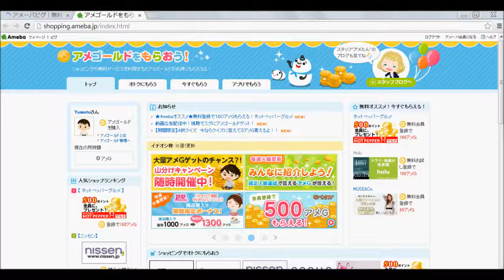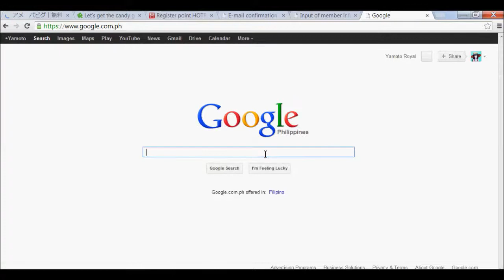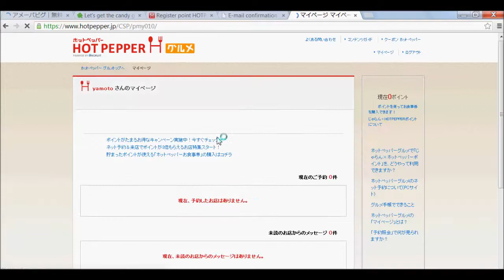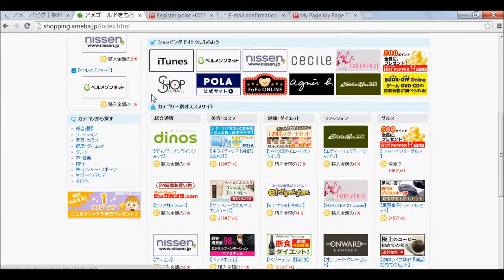How To Earn Hot Pepper | Ameba Pigg